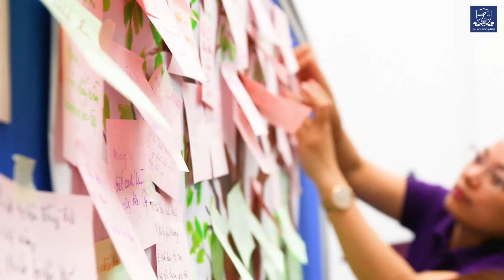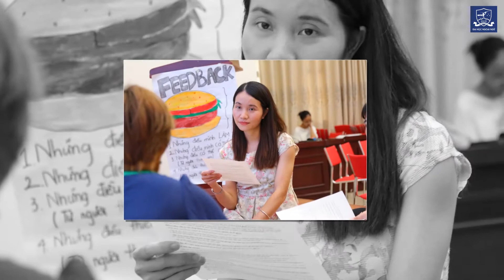Khoảnh khắc đẹp buổi tập huấn giáo viên chủ nhiệm năm học 2020-2021